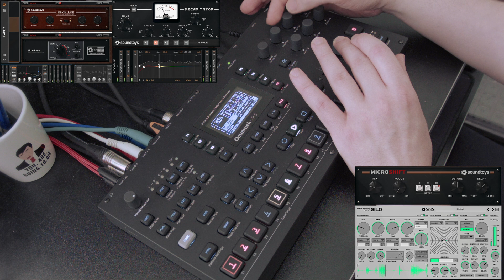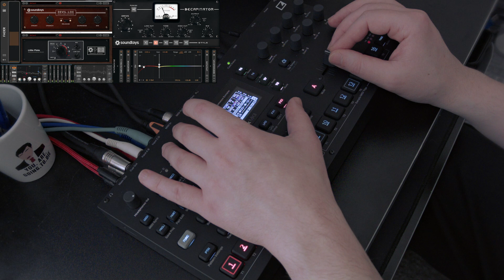LATE NIGHT JAM (but it's 14:00 on a Sunday) - Octatrack Synthesis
"Oh what a sunny night!" | instagram: @owlsxdust

This jam was made with some of Adventure Kid's Single Cycle Waveforms, using the Octatrack as a synthesizer.

I added a bit of processing on bitwig; it's mostly done in realtime via the OT's fader and a few modulators, with the exception of Unfiltered Audio's Silo that was automated.